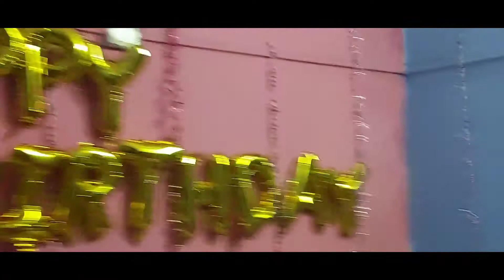today is spesal day [ part 2]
today is special day  [ part 2]